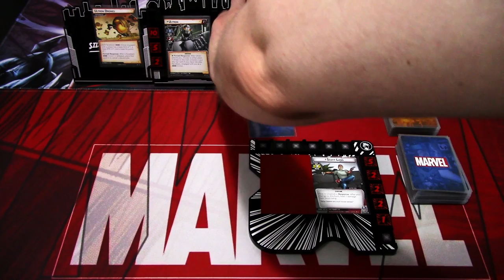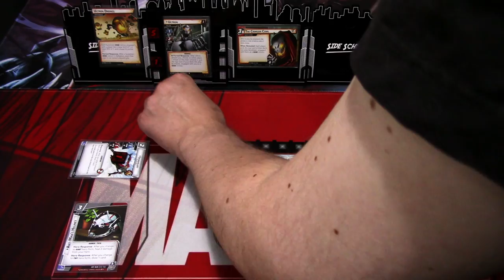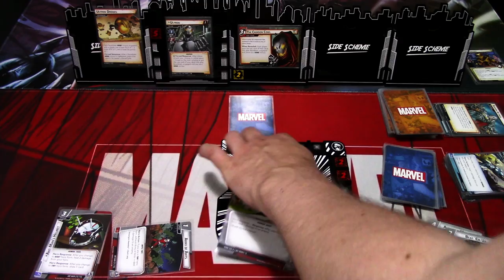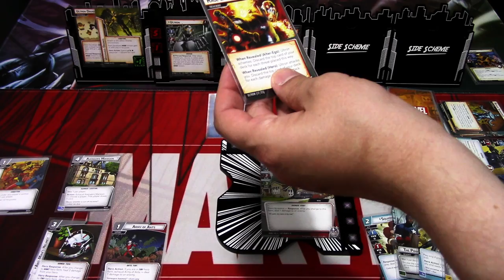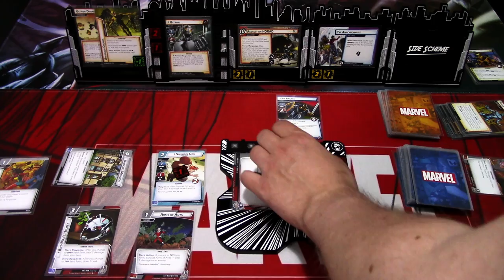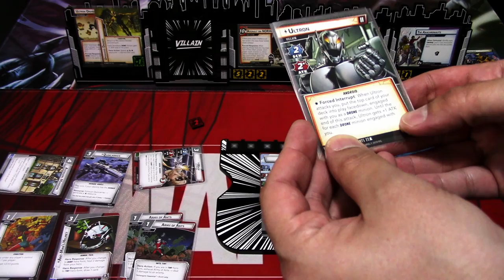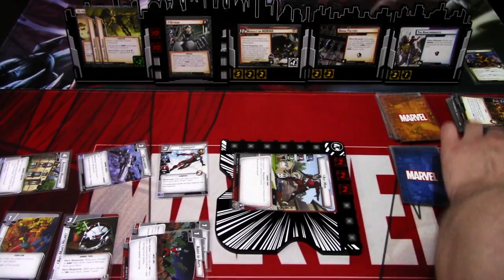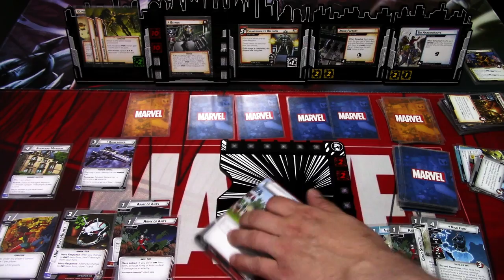Marvel Champions LCG Chaos Magic Episode 2 Gameplay Ant-Man vs. Ultron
In this new series I will be making and playing randomly determined heroes with random aspects against randomly determined villains with random modular encounter sets in their encounter decks! Also the difficulty will be randomized! I will be using the Marvel Champions LCG deckbuilder app for android to make the random decks with.

I decided to make this series to spice up my games of Marvel Champions LCG up a bit. Lately I have been picking the same heroes and villains over and over again (usually from the latest releases) and not giving any love to the older releases, so by randomly picking heroes and villains I hope to make my enjoyment of the game better! Let's do some CHAOS MAGIC!

Gaming bling:
Tokens, hero and villain boards are from Buy The Same Token: